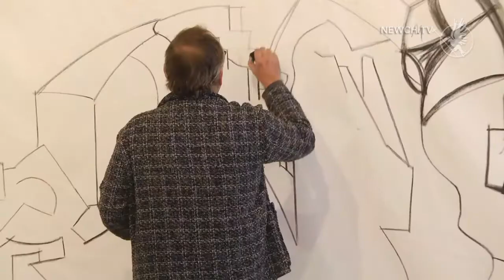Дорога до Атлантиди| Телеканал Новий Чернігів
Хто запросив чернігівців у подорож до Мальти?